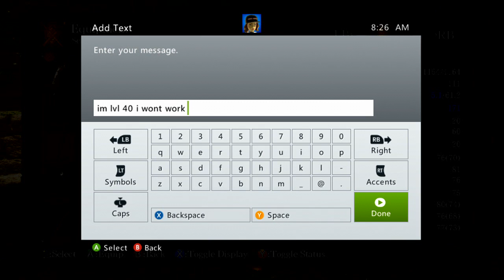Dark Souls - Complete Deprived/Naked Playthrough 9